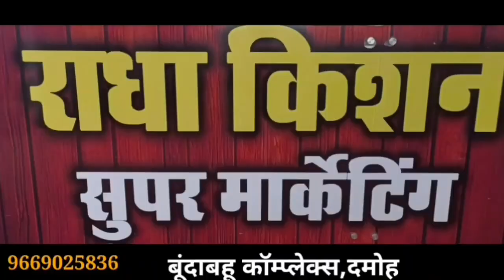damoh 12 घण्टे मे 4 सड़क हादसे,और 3 की सांसे थमी,केंद्रीयमंत्रीसहित दमोह जिले की दिन भर की बड़ी खबरें